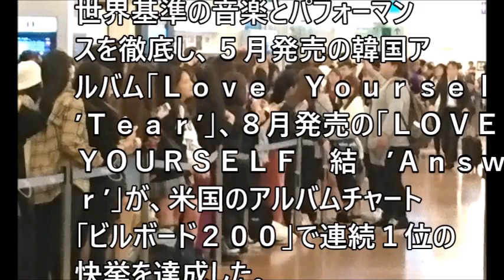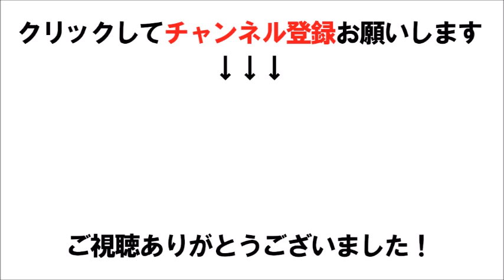【ＢＴＳ（防弾少年団）】公式サイトで「Ｍステ」出演見送り発表…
関連動画
BTS (防弾少年団) 'Airplane pt.2 -Japanese ver.-' Official MV